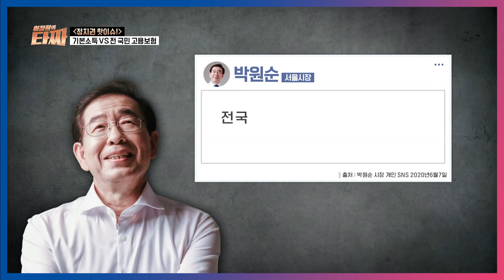전국민시리즈! 이재명 '기본소득' vs 박원순 '고용보험' 드루와ㅣ#이철희의타짜 EP.3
긴급재난지원금에 이은 전국민 시리즈?!
이제는 기본소득이다
아니다 고용보험이 먼저다
이재명vs박원순 드루와 드루와

[이철희의 타짜]
매주 목요일 밤 10시 SBSPLUS
출연 : 이철희, 김한규, 김웅
▶[이철희의 타짜] 공식 홈페이지